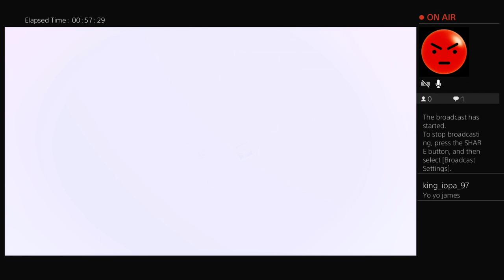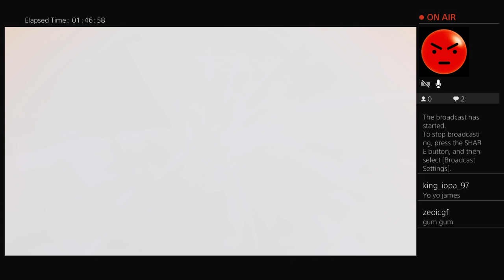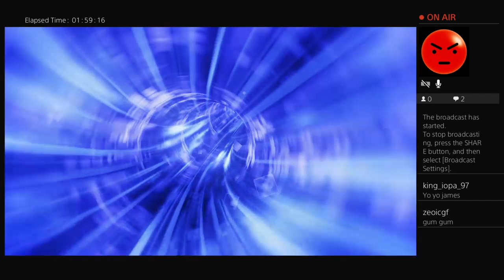Borderlands 2: DLC 2019: Normal Mode - Part 2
The new DLC for Borderlands 2, Commander Lilith and the Fight for Sanctuary - Normal Mode - Part 1.